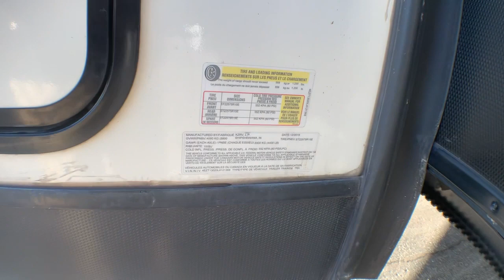2020 VENTURE SPORTTREK_TOURING_302VRB Fort Worth, Dallas, Plano, Frisco, McKinney, TX UTT2382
Used 2020 VENTURE SPORTTREK_TOURING_302VRB  available in Fort Worth, Texas at United RV. Servicing the Dallas, Plano, Frisco, McKinney, TX area.

United RV
5100 Airport Freeway